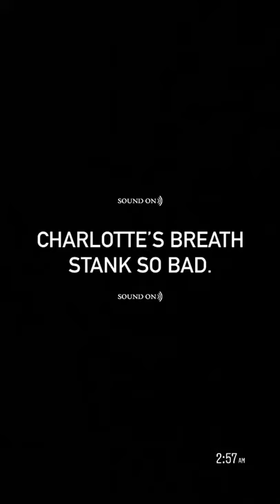Walter I want you to come 😥- Charlotte snore mom couldn't sleep😂😭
Walter I want you to come